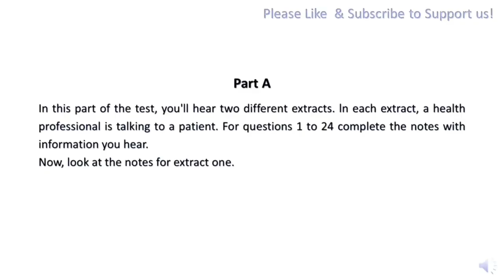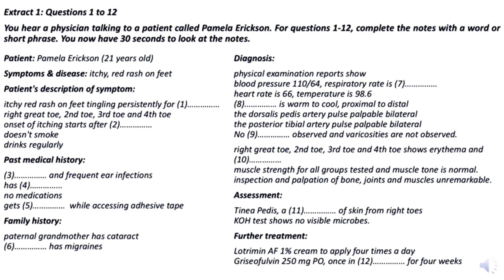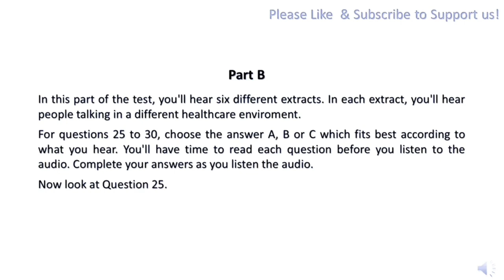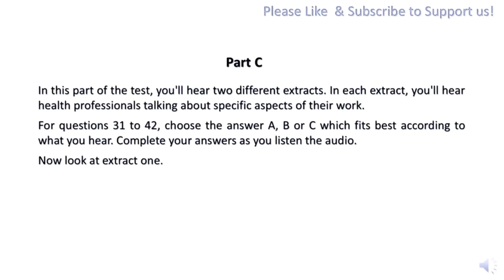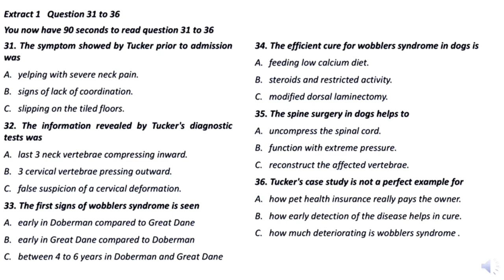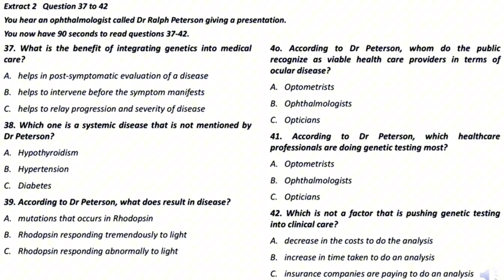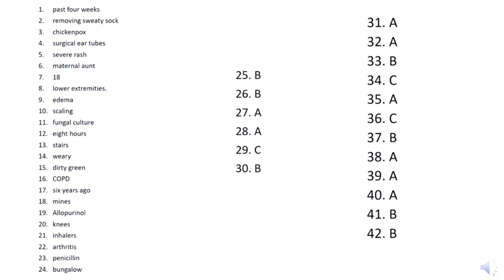OET LISTENING SAMPLES FOR NURSES, FULL ANSWERS AT THE END OF THE TEST